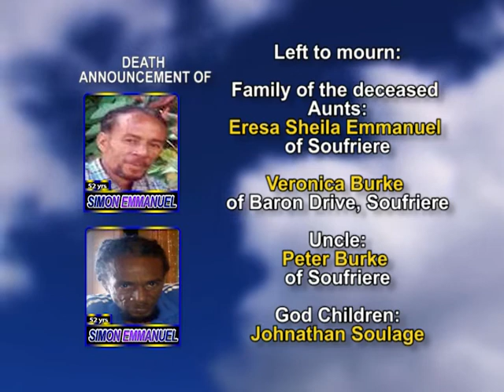Simon Emmanuel long 1